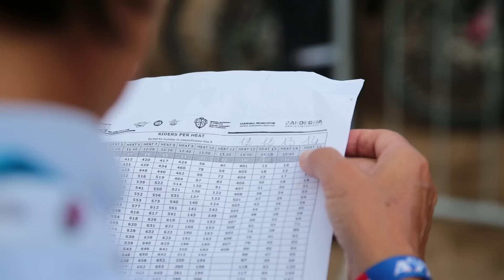International Six Days Enduro | Midland Action Camera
Edizione 2013 del campionato mondiale di enduro.
Immagini strepitose per raccontare l'appuntamento dell'anno per tutti gli appassionati di Enduro. Midland era presente e molti degli atelti hanno avuto la possibilità di riprendere le proprie imprese grazie alle nostre Action Cam XTC.

La action camera migliore per l'enduro? Scopritelo sul nostro sito!

Midland Xtra Ordinary Cameras

2013 Six Days of Enduro.
Exciting videos to tell the big date of the year story, for all the followers.
Midland was there to see what happens, many athlets have had the opportunity to film the games thanks to the XTC Action camera.

Best Enduro Action Camera? Discover it on our site!